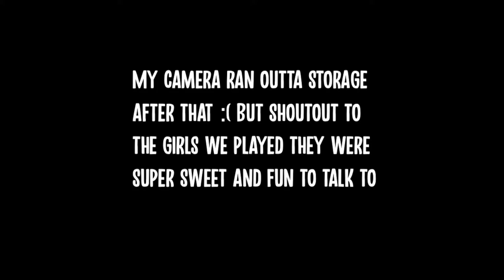A random tennis vlog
Hey everyone,
Hope you enjoyed the video. I'm still uploading a few old vlogs so that's why we're not wearing masks. Can't wait to be able to play with my teammates again. I miss them :( Anyways have a good day everyone. Remember to stay safe and hydrated.

Outro:
sad and boujee by Elijah Who